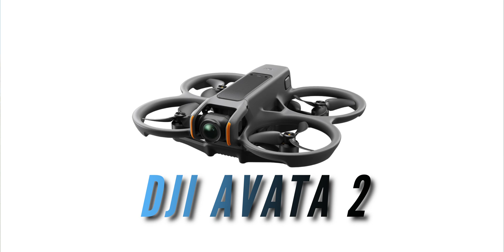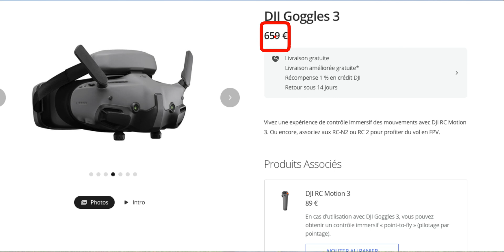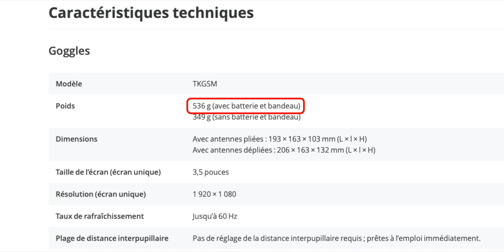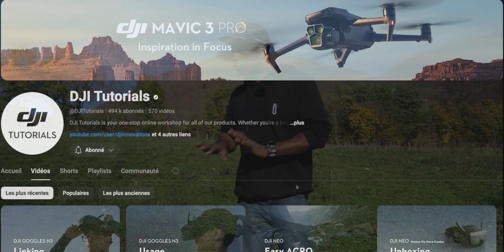DJI Goggles N3 à 269€ : Bonne affaire ou fausse économie ?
⚡ Bienvenue dans l'univers FPV ! ⚡

DJI Goggles N3 à 269€ : Bonne affaire ou faut-il attendre l’Air Unit O4 ?

DJI a récemment annoncé les DJI Goggles N3, un nouveau masque FPV d’entrée de gamme proposé à un prix attractif de 269€. Dans cette vidéo, je partage mon analyse complète de ce produit et ce qu’il représente pour la communauté FPV.

Je tiens à préciser que je ne possède pas ce masque et que je ne compte pas l’acheter, car il ne correspond pas à mes besoins en tant que pilote expérimenté. Mon objectif est de vous offrir des conseils éclairés pour vous aider à faire le meilleur choix possible.

Au programme :
 • Présentation des caractéristiques principales des DJI Goggles N3.
 • Les limitations de la technologie LCD et l’impact d’un taux de rafraîchissement de 60Hz par rapport aux 144Hz des modèles supérieurs.
 • Les enjeux ergonomiques liés au port USB-C situé à l’avant du masque.
 • L’intérêt potentiel d’attendre la sortie du DJI Air Unit O4 pour une compatibilité accrue et de meilleures performances.
 • Comparaison avec les Goggles L de Walksnail et autres alternatives du marché.
 • Réflexion sur l’absence de contenu officiel de DJI concernant ce masque.

Mon avis :

Les DJI Goggles N3 peuvent sembler attractifs pour les débutants grâce à leur prix, mais il est important de considérer les limitations actuelles et futures. Si vous envisagez de faire évoluer votre équipement ou recherchez une meilleure expérience de vol, il pourrait être judicieux d’attendre ou d’explorer d’autres options.

Rejoignez la conversation :

N’hésitez pas à partager vos pensées et questions dans les commentaires. Votre avis m’intéresse et aide la communauté à grandir !

🕛 Chapitres 🕛
00:00 - Intro

🎥 Mon Matos FPV & Vidéo 🎥

DJI FPV
DJI Air 2S

Caméra : Sony A7 IV

Action Cam : GoPro Hero 10 Black